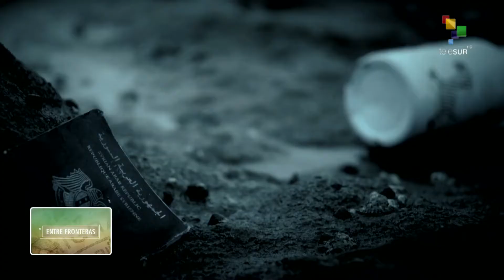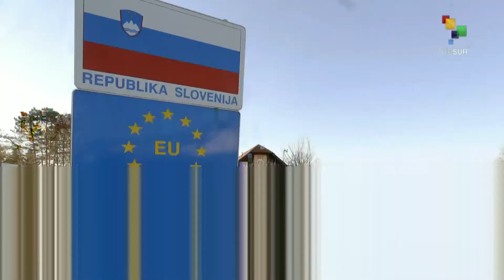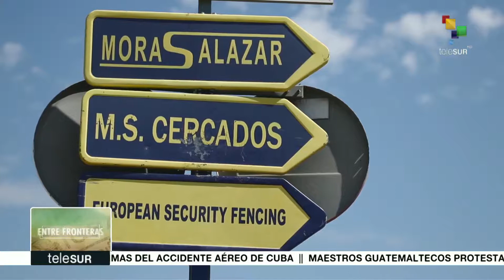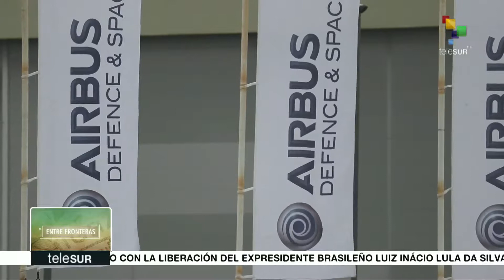EntreFronteras: El negocio de las fronteras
¿Quién se beneficia del negocio de las fronteras? En nuestro último programa tratamos de analizar y contactar con aquellas empresas que lucran en Europa del control fronterizo.